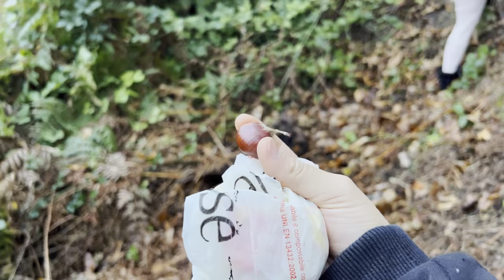Hej miq sot do shkojm ne mal per te mbledh geshtenja dhe pergatisim sufllaqe 😋😋